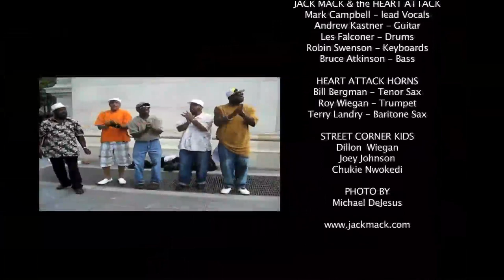"Sha La La" - Music Video for Jack Mack and The Heart Attack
This is a music video we produced and edited for the well known LA soul band, jack Mack and The Heart Attack.